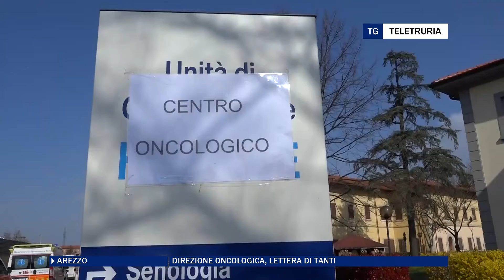Direzione oncologica, lettera di Tanti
Lettera all'assessore regionale Bezzini e al direttore generale della Asl D'Urso